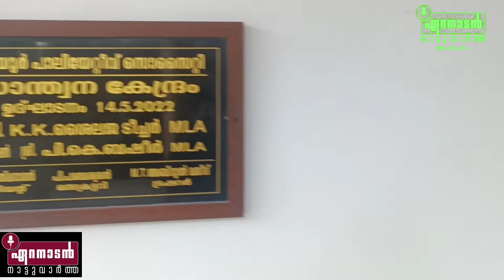രോഗി പരിചരണത്തിൽ പുതിയ ചുവട് വെച്ച് എളയൂർ പാലിയേറ്റിവ് സൊസൈറ്റി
കിടപ്പിലായ രോഗികളെ പരിചരിക്കുന്നതിനും വേദനിക്കുന്നവരെ സാന്ത്വനിപ്പിക്കുന്നതിനും ഏകദിന വളണ്ടിയർ കേമ്പ് നടത്തി;

 രോഗിയായവരെ ഇടനെഞ്ചിൽ ചേർത്ത് പിടിച്ച് എളയൂരിന്റെ പ്രകാശഗോപുരമായി എളയൂർ പാലിയേറ്റിവ് സൊസൈറ്റി
 ഏറനാടൻ നാട്ടുവാർത്ത
📢 _നാട്ടുവാർത്ത, ഇനി പട്ടണമെങ്ങും_ 📸

എളയൂർ: അത്യാധുനിക സംവിധാനത്തിൽ പുതിയ കെട്ടിടത്തിൽ സാന്ത്വന വഴിയിൽ മൂന്ന് സമർപ്പിത മാസങ്ങൾ പിന്നിട്ട എളയൂർ പാലിയേറ്റിവ് സൊസൈറ്റി  പ്രദേശത്തുകാർക്ക് വേണ്ടി ഏകദിന വളണ്ടിയർ ക്യാമ്പ് സംഘടിപ്പിച്ചു. രോഗീപരിചരണം ജീവിത തപസ്യയാക്കി കൊണ്ട് നടക്കാൻ പ്രദേശത്തുകാരെ പ്രാപ്തരാക്കുവാൻ ഉദ്ദേശിച്ചു നടത്തിയ ക്യാമ്പിൽ കിടപ്പിലായ രോഗികളെ വീടുകളിൽ എങ്ങനെ പരിചരിക്കാം എന്ന് ശാസ്ത്രീയമായി വിശദീകരിക്കപ്പെട്ടു. ഓഗസ്റ്റ് 24 ബുധനാഴ്ച പാലിയേറ്റിവ് സെന്ററിൽ വെച്ച് നടത്തിയ ക്യാമ്പിൽ നിരവധിപേർ പങ്കെടുത്തു.

രോഗവും രോഗാവസ്ഥയും ആർക്കും ഏതുസമയത്തും വരാവുന്ന ഒന്നാണെന്നും ഒരു സമൂഹം എന്ന നിലക്ക് കിടപ്പിലായിപോയവരെ ചേർത്തു നിർത്തേണ്ടുന്ന കടമ നമ്മൾ നിർവഹിക്കണമെന്നും ക്യാമ്പിൽ സംസാരിച്ചു കൊണ്ട് എളയൂർ പാലിയേറ്റിവ് സൊസൈറ്റി സെക്രട്ടറി പി പരമേശ്വരൻ ഉദ്‌ബോധിപ്പിച്ചു. കട്ടിലിൽ ജീവിതം ചുരുങ്ങിപ്പോയവരെ ശുഭാപ്‌തി വിശ്വാസമുള്ളവരാക്കി മാറ്റണമെന്നും അദ്ദേഹം പറഞ്ഞു.

രോഗി പരിചരണത്തിൽ പാലിക്കേണ്ടുന്ന മര്യാദകളെ കുറിച്ച് എടവണ്ണ സി എസ് സി നേഴ്സ് സുനിത സിസ്റ്റർ
 ക്യാമ്പ് അംഗങ്ങളോട് സംസാരിച്ചു.
കിടപ്പിലായ രോഗികളെ മലമൂത്ര വിസർജനം നടത്തേണ്ട രീതിയും കുളിപ്പിക്കേണ്ട രീതിയും ബ്രഷ് ചെയ്തു കൊടുക്കേണ്ട രീതിയുമൊക്കെ വളരെ ലളിതമായി അവർ വിശദീകരിച്ചു.
അബ്ദുൽ മജീദ് മാസ്റ്റർ സ്വാഗതം പറഞ്ഞ പരിപാടിയിൽ പ്രസിഡന്റ് പിസി പത്മനാഭൻ
അധ്യക്ഷത വഹിച്ചു.
ശങ്കരനാരായണൻ സർ നന്ദി പറഞ്ഞു .

മൂന്നു മാസം മുമ്പ് മെയ് പതിനഞ്ചിന് മുൻ ആരോഗ്യമന്ത്രി കെ കെ ശൈലജ ടീച്ചർ ഉദ്‌ഘാടനം നിർവഹിച്ച ശേഷം വിവിധങ്ങളായ പ്രവർത്തനങ്ങളുമായി മുന്നോട്ടു പോകുകയാണ് എന്ന് എളയൂർ പാലിയേറ്റിവ് സൊസൈറ്റിയുടെ പ്രസിഡന്റ് പിസി പത്മനാഭൻ ഏറനാടൻ നാട്ടുവാർത്തയോട് പറഞ്ഞു. ആഴ്ചയിൽ മൂന്ന് ദിവസം സൗജന്യമായി പ്രവർത്തിക്കുന്ന തെറാപ്പി സെന്റർ പ്രദേശത്തെ ആളുകൾക്ക് വലിയ ആശ്വാസമാണ്. സമൂഹത്തിലെ വിവിധ തുറകളിലെ ശാരീരിക പ്രയാസം അനുഭവിക്കുന്നവർ ഇതിന്റെ ഗുണഭോഗ്താക്കളാണ്. ഇതോടൊപ്പം സ്പീച് തെറാപ്പി കൂടി ഉൾപ്പെടുത്തി തെറാപ്പി സെന്ററിന്റെ പ്രവർത്തനം വിപുലപ്പെടുത്താൻ ആഗ്രഹമുണ്ടന്നും അദ്ദേഹം പറഞ്ഞു.
' ഏറനാടൻ നാട്ടുവാർത്ത' വാട്സ്ആപ്പ് ഗ്രൂപ്പിൽ ചേരാൻ താഴെയുള്ള ലിങ്ക് അമർത്തുക.